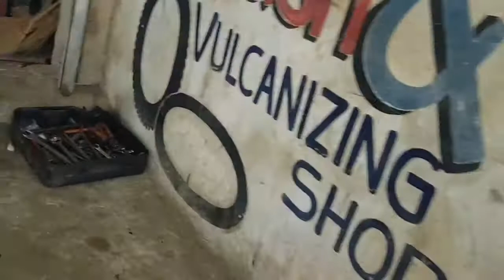Change Oil Using Petron Sprint 4T l paid 4$ and 80 cents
Oil and service 240 pesos.